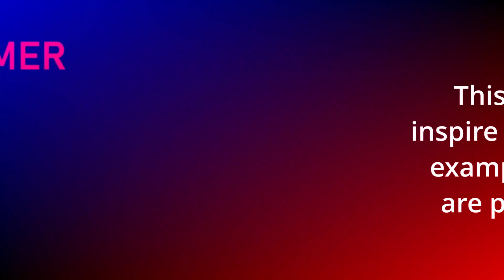ISRAEL VS OIC MILITARY POWERCOMPARISON 2022 OIC VS ISRAEL POWER COMPARISON 2022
in this video, i am compare Military powers between ISRAEL and OIC.to see,
who's most powerful...LET'S GO!!!

global fire Power
worlddata.info
 armedforces.eu

Track Info
Title: Under the Gun
Artist: Doug Maxwell, Jimmy Fontanez
Genre: Cinematic, Hip Hop & Rap
Mood: Angry, Dark, Dramatic, Inspirational
Instruments: Bass, Drums, Organ, Synth, Trumpet, Horns

VIDEO CHAPTERS (TIME STAMP)
0:00 intro/Disclaimer
0:10 global rank capital president population.
1:13 Armed Forces Comparison
2:57 Air Forces Comparison
4:25 Naval Air Forces
6:00 outro